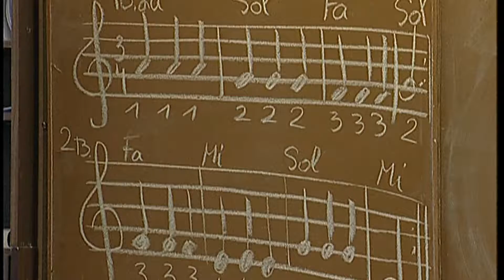Seimas metams pratęsė dabartinę pedagogų atlyginimų mokėjimo tvarką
2017 liepos 4 d. įvykis. Seimas priėmė Valstybės ir savivaldybių įstaigų darbuotojų darbo apmokėjimo įstatymo pataisas, kuriomis nusprendė dar metams, iki 2018 m. rugpjūčio 31 d., palikti galioti dabartinę pedagogų atlyginimo mokėjimo tvarką. Komentuoja Biudžeto ir finansų komiteto narys, Socialdemokratų partijos frakcijos seniūnas Andrius Palionis.

Redaktorė Saulė Gedrimaitė, filmavo Ričardas Davainis, montažas Artūro Semakino.